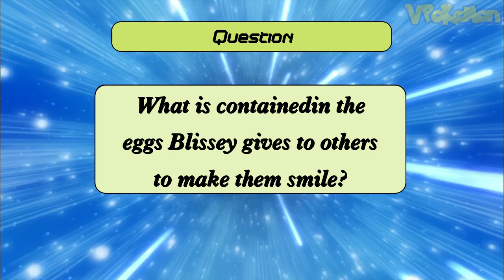Blissey attacks Professor Oak | Pokemon quiz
Professor Oak Funny Moments
Blissey attacks Professor Oak
All your support is the motivation for me to create video content.